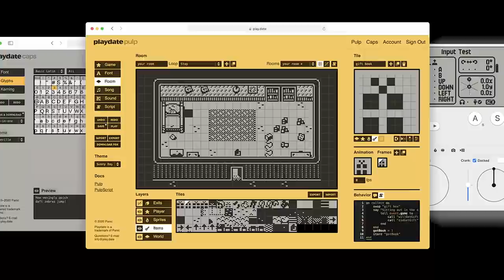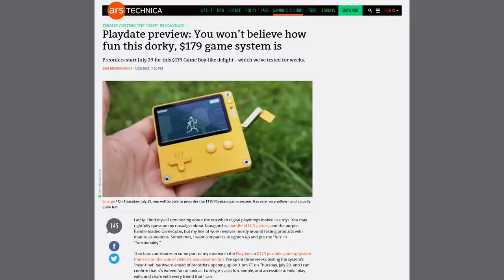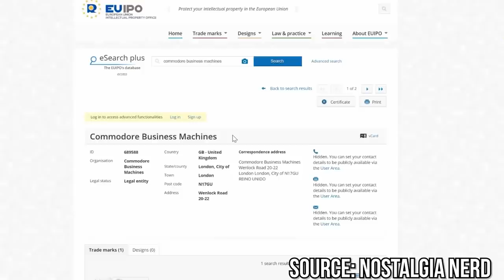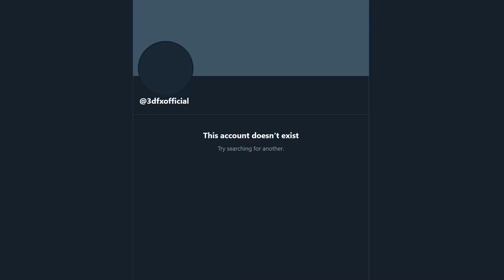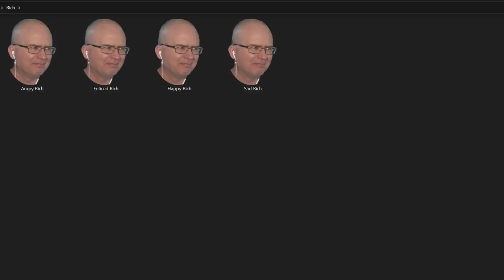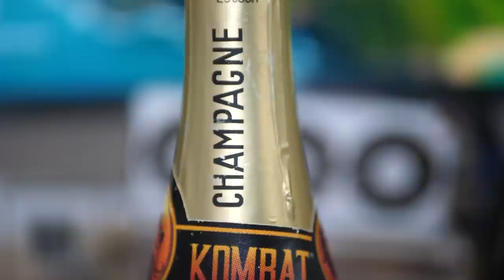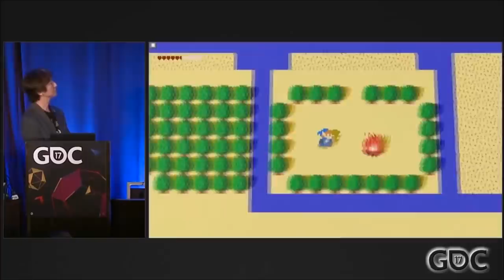DF Direct Weekly #23: Playdate Hands-On, Is PC VR Dying, 3DFX Returning?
Somehow we managed to convince a guest to join us on DF Direct Weekly! Sam Machkovech from Ars Technica shows us around the Playdate handheld and joins in discussing the news of the week, bringing with him a 'special' bonus Q+A for Rich...

Here's a user mod that allows for properly unlocked performance on the Final Fantasy Pixel Remasters

Join the DF Supporter Program for pristine video downloads, behind the scenes content, early access to DF Retro, early access to DF Direct Weekly and much, much more

00:00:00 Introductions
00:01:55 Playdate hands-on crankin'
00:20:53 Final Fantasy Pixel Remaster impressions
00:34:59 The State of VR
00:51:26 3DFX... what?
00:57:01 Zool ReDimensioned announced
01:00:44 Sam's impressions on Flight Simulator
01:07:09 DF Retro: Super Star Wars feedback
01:10:31 SAM GETS RICH: Sam's Rootin Tootin Big America Cowboy Lightning Round of Questions
01:17:29 Supporter Q1: If a game uses normal rasterization and isn't using something like DLSS, are Nvidia's tensor cores basically sitting idle?
01:20:09 Supporter Q2: With all the other remakes of retro consoles on the market, do you see an option for DF to look into more alternative hardware going forward?
01:22:29 Supporter Q3: I've seen a tweet about how Zelda Wii U Tech Demo looks "better" than actual zelda games, can you explain the differences on a video between BoTW and this demo?
01:28:31 Supporter Q4: What one game in your opinion changed the gaming landscape the most?
01:31:01 Supporter Q5: Is it possible/probable that we could see tech like DLSS used to improve the experience of streamed video?
01:32:58 Supporter Q6: do you expect Nintendo to make any OS changes to prevent OLED burn-in or image retention?
01:39:38 End Game